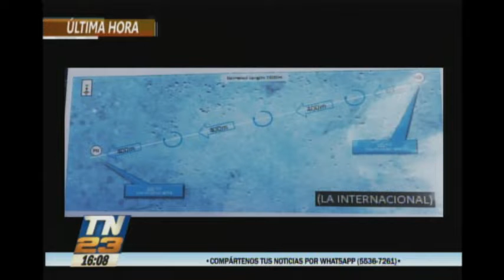Desarrollan operativo para la destrucción de pistas clándestinas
Las autoridades del Ministerio de Defensa dieron a conocer que se está desarrollando una operación en Petén, en la zona fronteriza con México, para destruir las pistas clandestinas utlizadas para actividades ilícitas, como el narcotráfico.